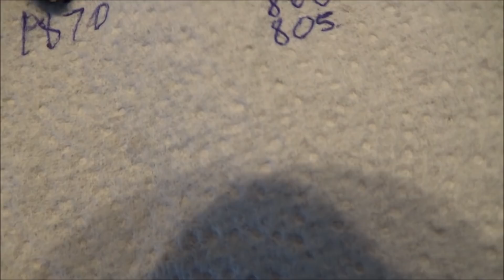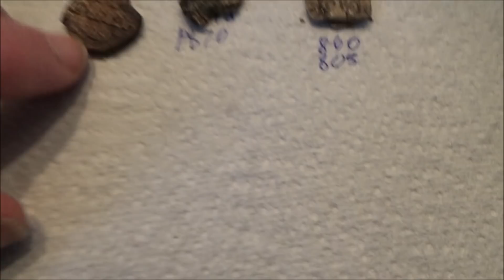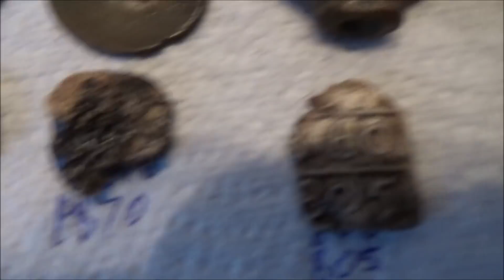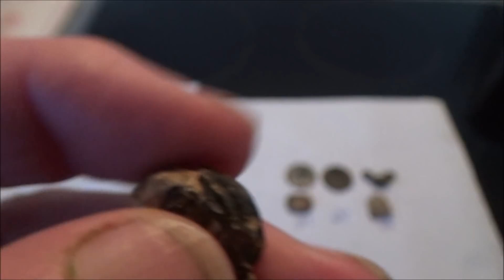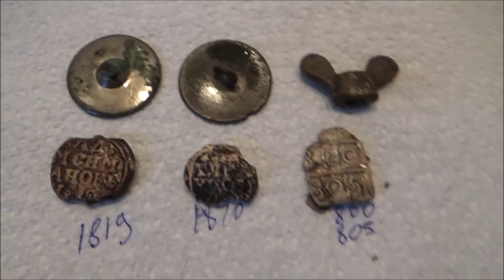Metal Detecting UK (2019d) XP Deus - Whinney Hill & Little Patrick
Beautiful sunny day .. too sunny .. it got hot .. so I went up to Whinney Hill .. got a Russian flax bale seal .. on to Little Patrick Mill .. another Russian flax bale seal and a splendid cloth bale tag.